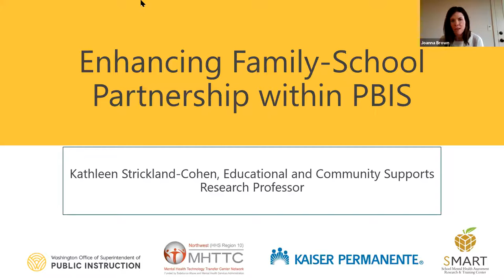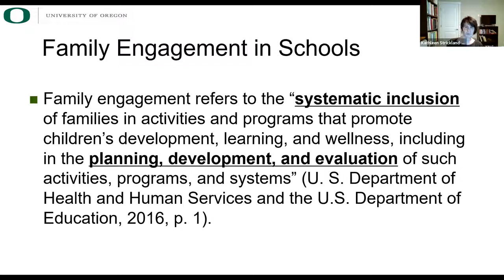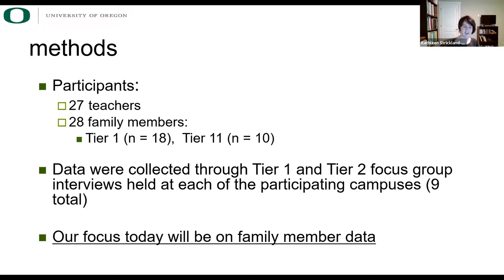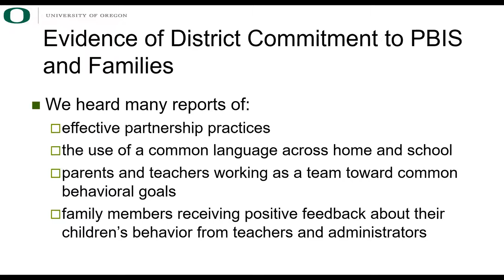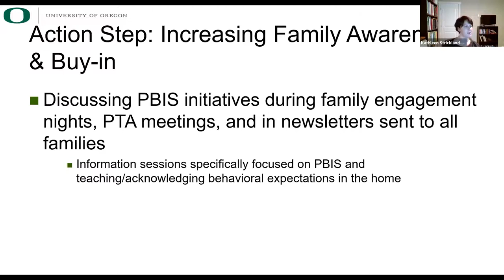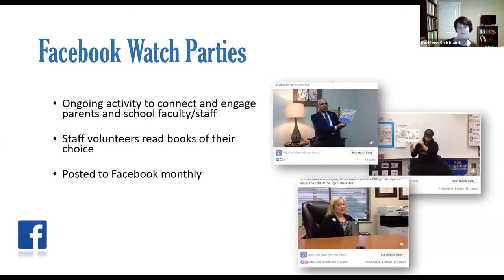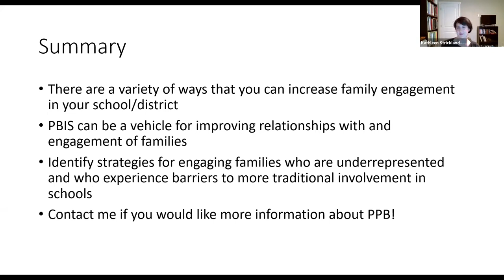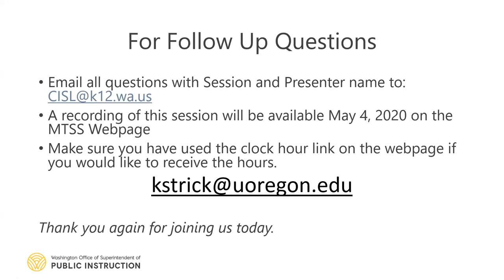Enhancing Family School Partnership within PBIS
One key feature of schoolwide PBIS is the inclusion of family members and community stakeholders in the design and implementation of schoolwide systems of support. In this session attendees will learn about the results from a study focused on identify factors associated with effective family-professional partnerships within a PBIS framework. Researchers recruited both family members and educators from schools in a large urban district implementing PBIS. All participants were interviewed and asked to discuss specific events that they perceived as both facilitating and hindering the quality of home-school communication related to student behavior. Study findings highlight the importance of the consistent implementation of SWPBIS practices for building and fostering effective family-educator relationships. The implications of these results for typical practice will be discussed and strategies for fostering effective family-school partnership with a PBIS framework will be discussed.